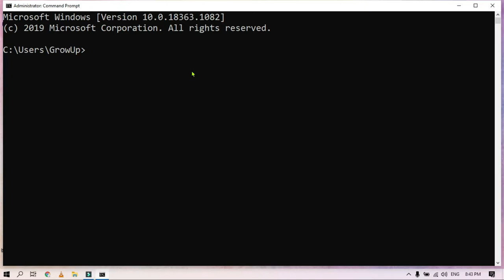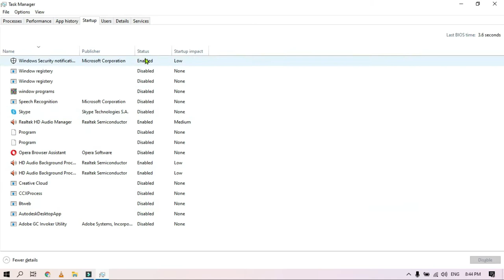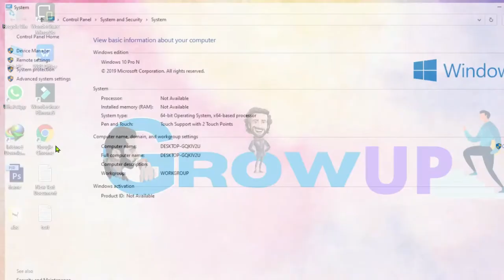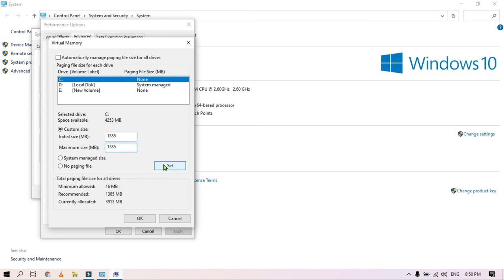How to Clear RAM Cache Memory and Boost RAM for BEST PERFORMANCE in Windows 10 Hindi | Grow UP Tech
In this video we know that how to Clear RAM Cache Memory and Boost up RAM for BEST PERFORMANCE in Windows 10. Due to this your computer work fast and awesome.